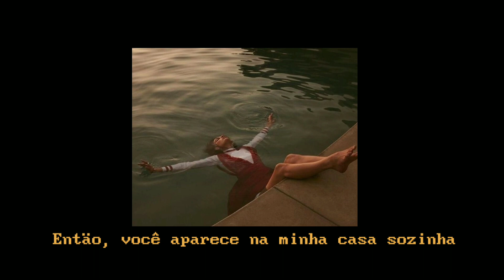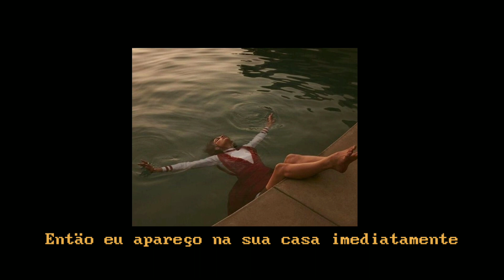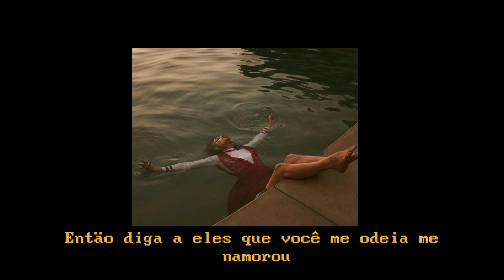Maniac- Conan Gray [tradução/legenda]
Imagem e áudio não são de nossa autoria.
Se algo aqui é de sua autoria ou contém sua imagem nos chame em nosso Instagram para exigir seus créditos ou remoção do conteúdo.
Image and audio are not our own.If you have something here that is yours or contains your image call us on our Instagram to claim your credits or remove the content

by: Anna